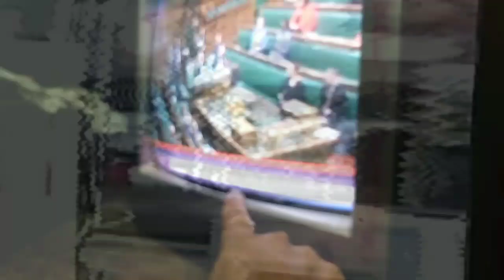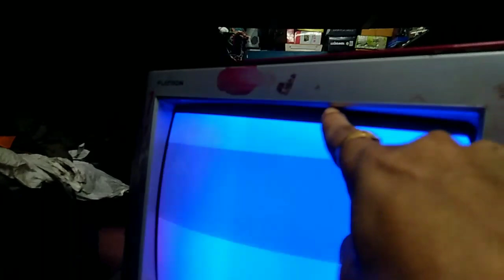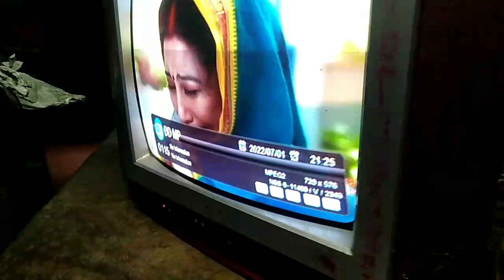Vertical height problem in China PCB With picture problem repair.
CRT China pcb Verdict High Les problem. and picture problem,
How to repair picture problem in China crt colour tv.
Tv repair Hindi.